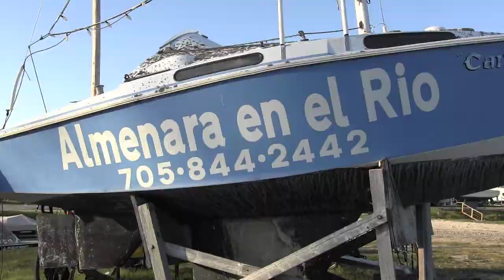Spanish, Canada Clip (From the Big Water Bike documentary)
Big Water Bike in Spanish, Canada two weeks into they're journey around The Great Lakes.